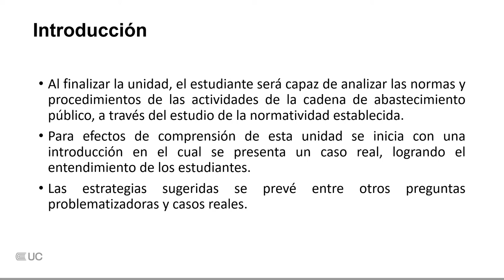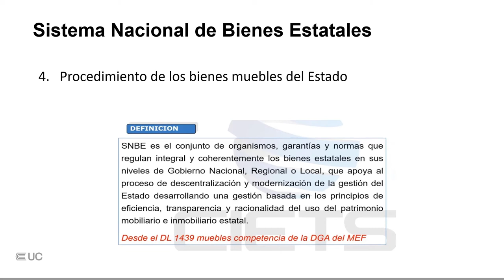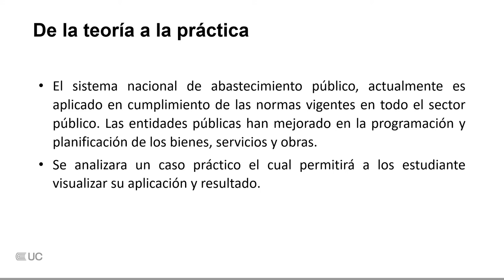Gestión del sistema nacional de abastecimiento